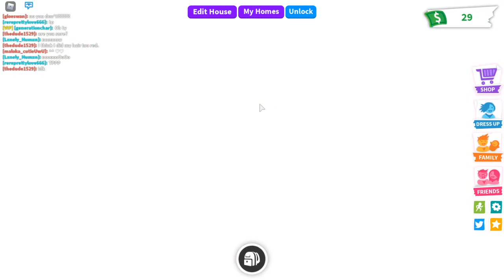Bubble Tea Shop Adopt Me (Part 2)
Come watch me design some more of my Bubble Tea Shop!

| More Playlist Videos |